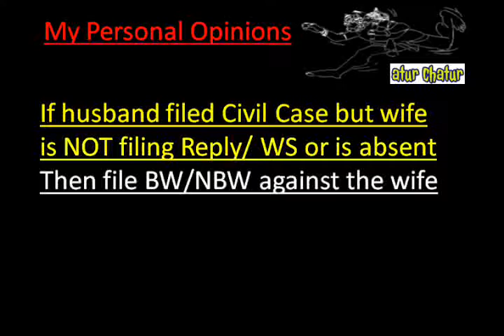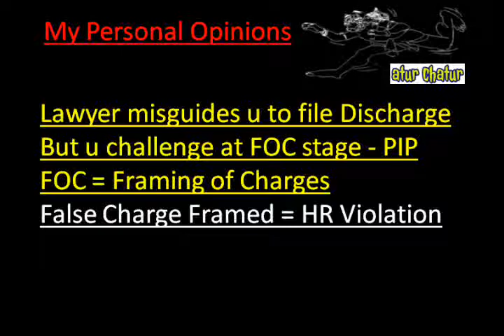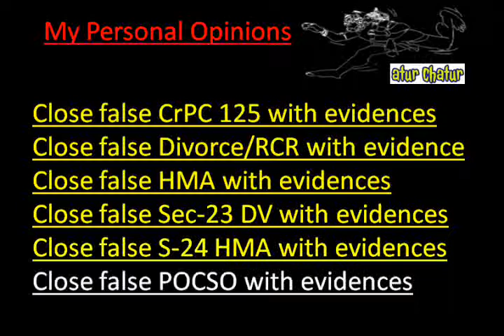Osaka Top Lawyer NRI Legal Services Best Advocates Non Resident Indian Law Firm India